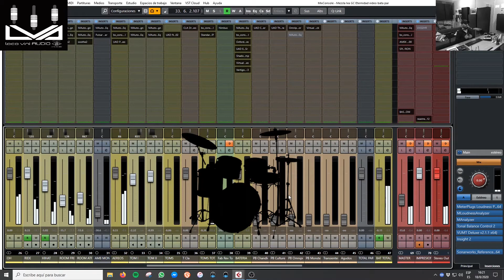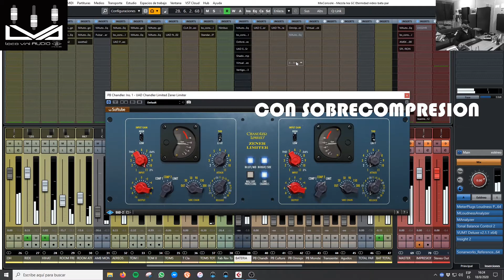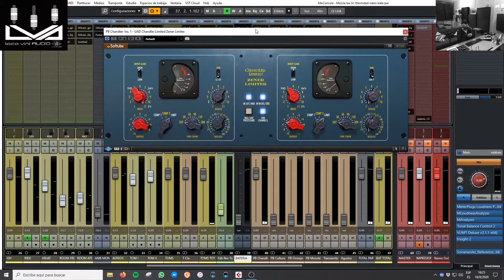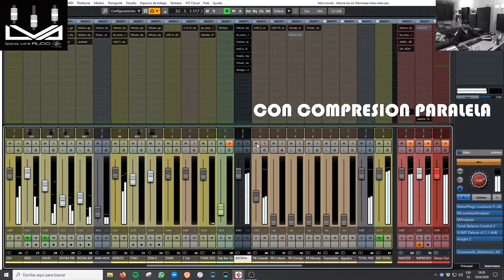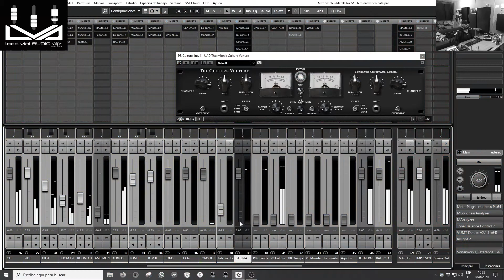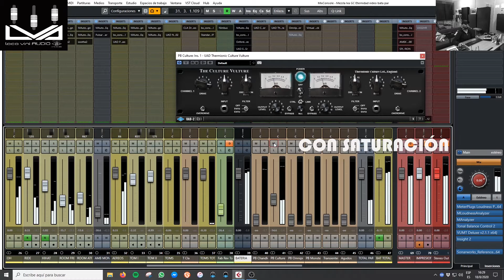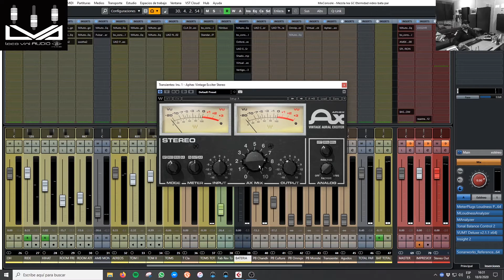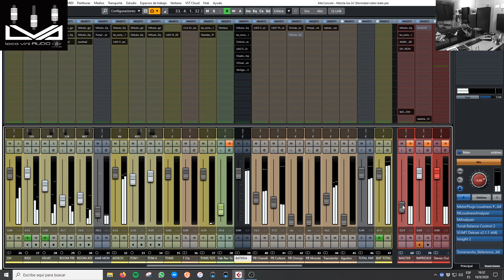Compresión paralela de bateíras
Tutorial sobre compresión paralela de baterías, un paso más en esta técnica que puede aportar mucho al tono y color de tus baterías.